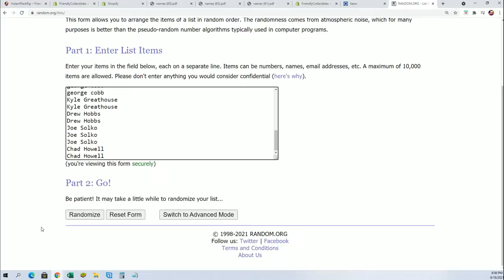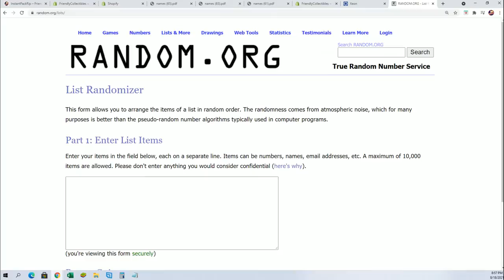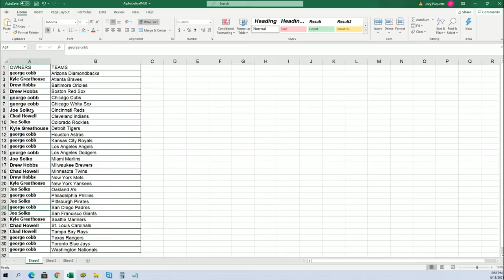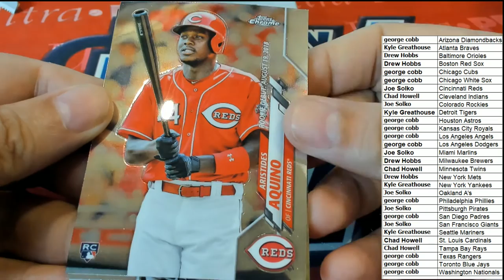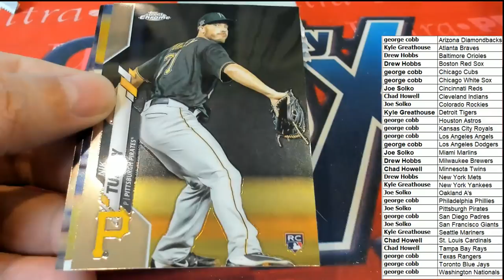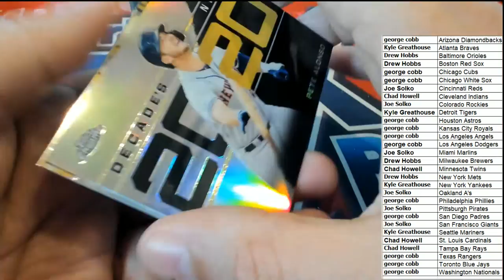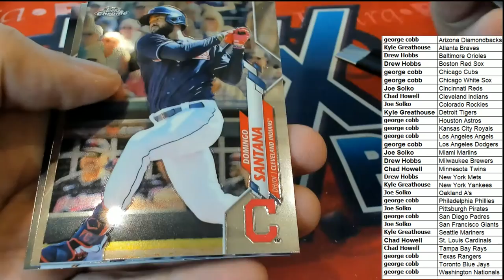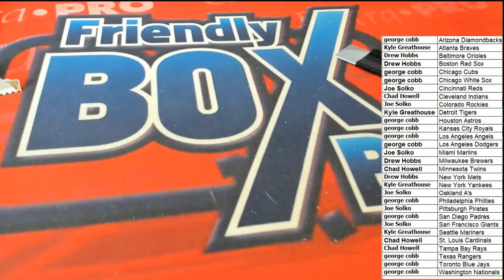2020 Topps Chrome Update Baseball Mega BOX ID 20CHROMEMEGA841